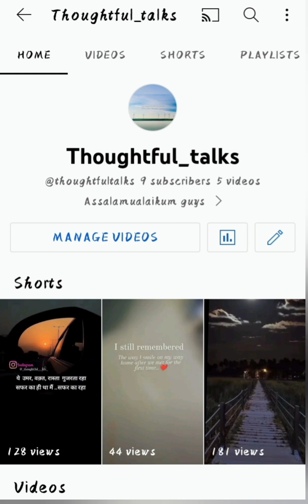Badshah naam hi kyu 🤔.?? l Brief story of Badshah l @badshahlive l Badshah ki kahani l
Brief story of Badshah l @badshahlive
Badshah ki kahani l Badshah ki life story l
Badshah
Aditya pratik singh sisodiya
Brief story of Badshah
Badshah lifestyle
Badshah ki kahani
Badshah ki life story